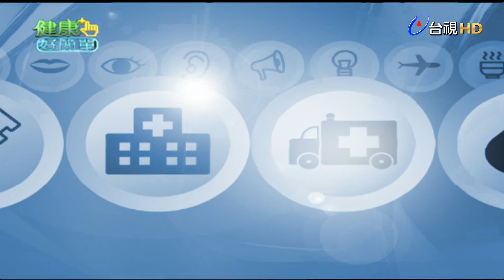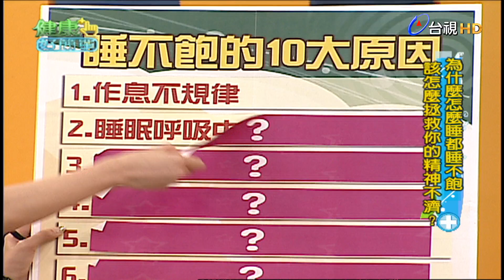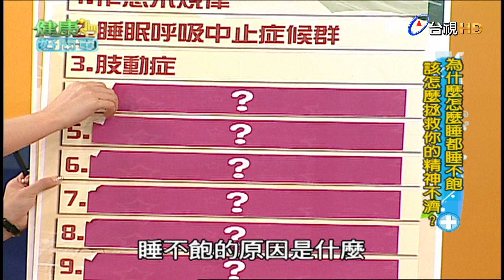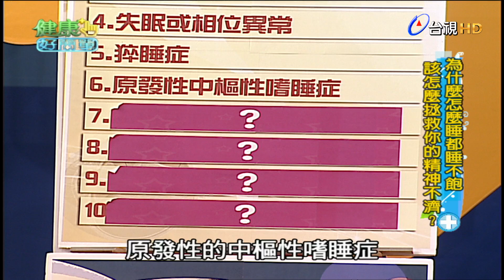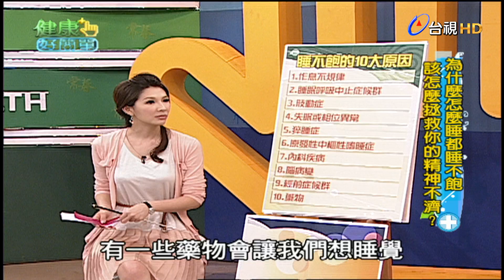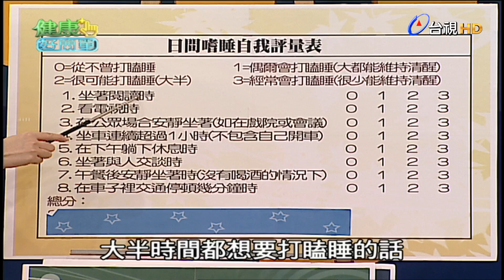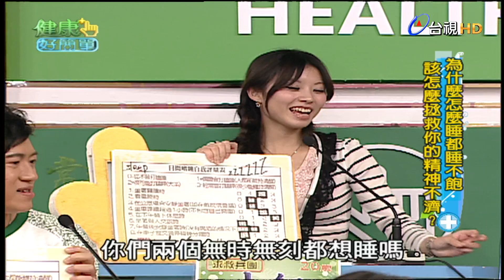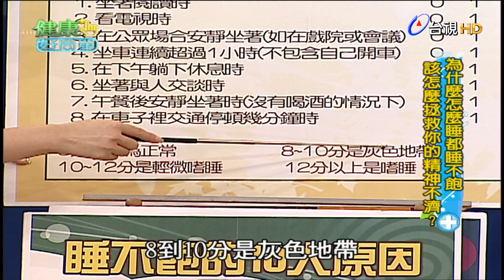健康好簡單 第 77 集 睡眠不足